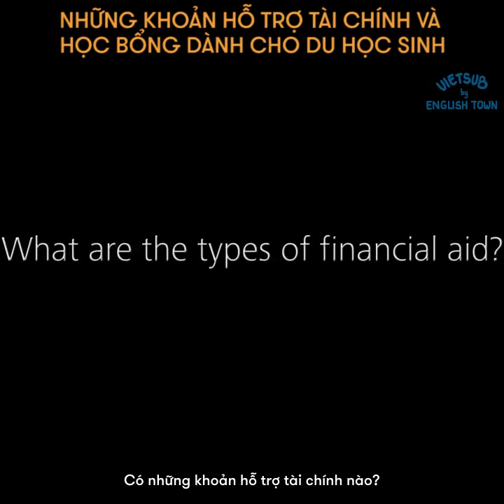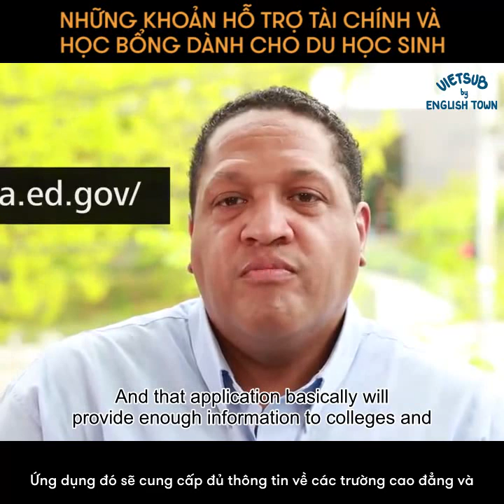TÌM KIẾM NHỮNG KHOẢN HỖ TRỢ TÀI CHÍNH KHI DU HỌC NHƯ THẾ NÀO?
Du học luôn là một trong những quyết định quan trọng và tốn kém bậc nhất. Để có thể giảm bớt phần nào gánh nặng này, các trường đại học tại nước ngoài đề ra nhiều chương trình khác nhau nhằm hỗ trợ du học sinh có thể tiếp tục con đường học vấn của mình.
Tham khảo ngay các cách để tiếp cận với những nguồn hỗ trợ tài chính này qua video nhé!

🏠 ET 1: Lầu 4-5, Toà Nhà Sumikura 18H Cộng Hoà, QTB